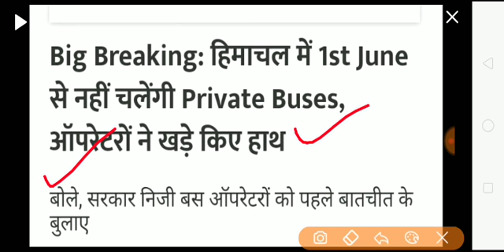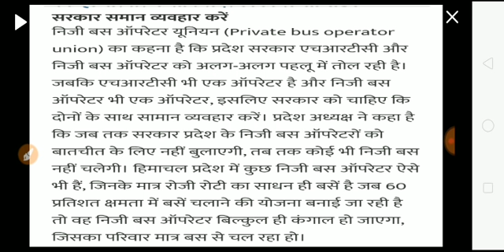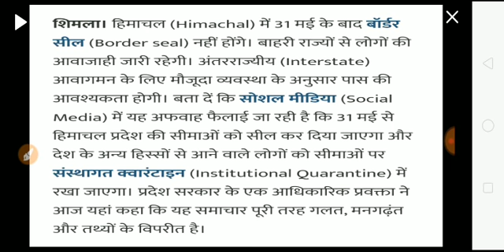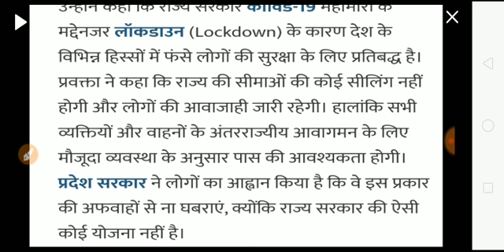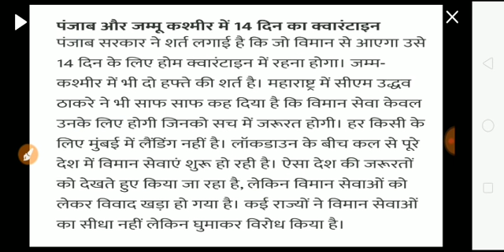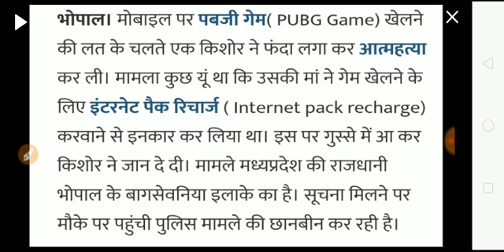हिमाचल में नहीं चलेंगी बसें। 3 चीज़े फिर से बंद हुई HP BREAKING NEWS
हिमाचल में नहीं चलेंगी। 3 चीज़े फिर से बंद हुई HP BREAKING NEWS